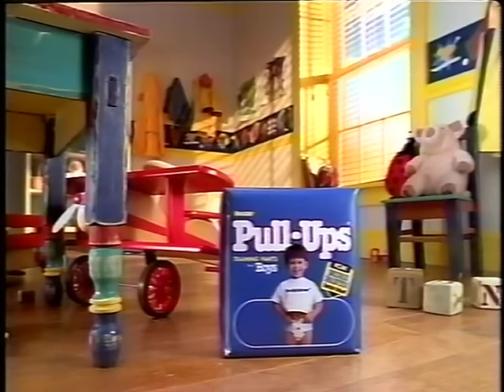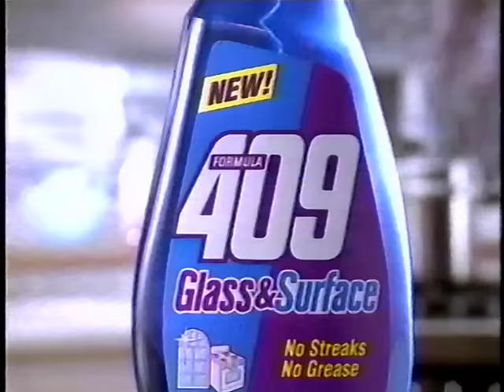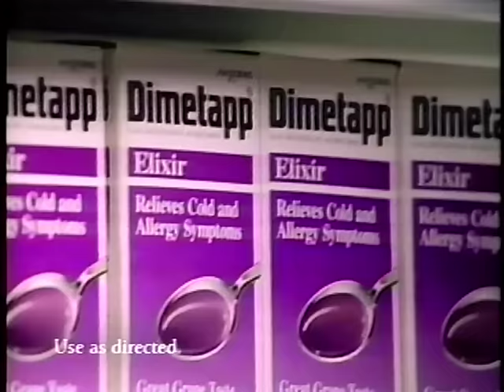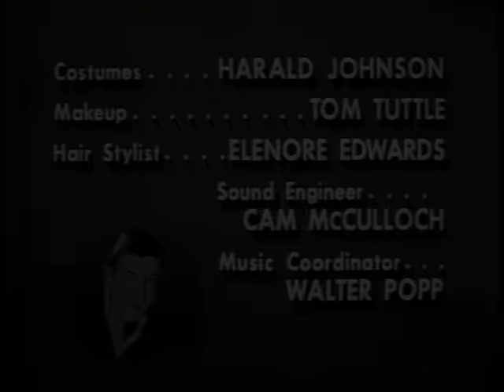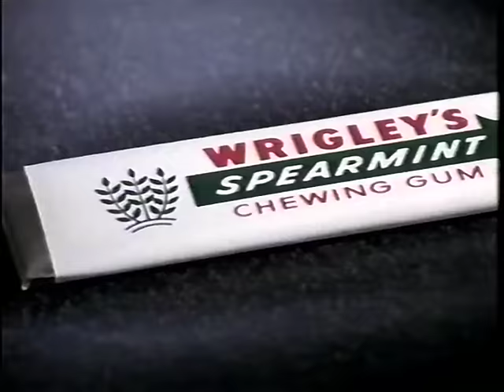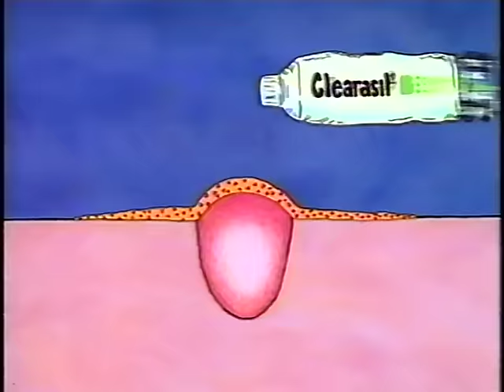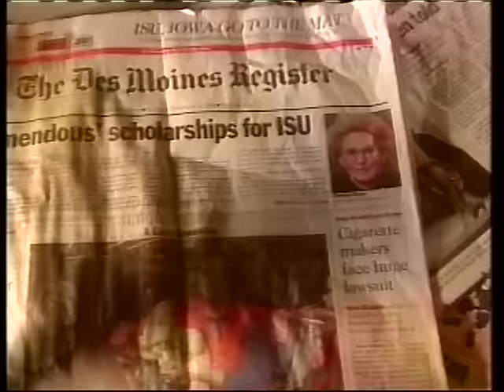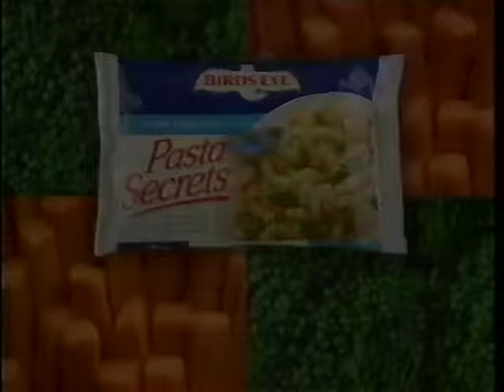90's Commercials Vol. 496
These commercials aired on Nick at Nite on April 7th, 1996

1. Next up on Nick at Nite...
2. "The Dick Van Dyke Show" Nick At Nite title card/intro (I loved these little factoids they used to play before shows.  For a person obsessed with pointless trivia like myself they probably added a lot to my knowledge base)
3. Got Milk? (One of the more iconic 90's commercials and definitely the best Got Milk? ad)
4. Pull-Ups
5. Pier 1 Imports (Man, I haven't thought about this store in forever and to me it epitomizes the mid-late 90's.  In early 2020 they filed for Bankruptcy and by May of 2020 closed all of their stores after the coronavirus pandemic hit. They reopened later that year as an online only retailer)
6. Moen Faucets
7. 409 Glass & Surface Cleaner
8. Round Up
9. TV Land
10. TV Spot for "The Birdcage"
11. Playskool (I'm pretty sure that the singer here is Phoebe Snow)
12. Stick Ups (I don't think I've seen this since the 90's and instantly remembered that CG fish at 3:39)
13. Dimetapp Elixir
14. Pringles (Every time I eat Lay's potato chips I can't help but wipe my greasy fingers all over my shirt for no reason)
15. Nick Jr Promo (I still watched this for episodes of Muppet Babies during the summer and also remember occasionally watching that weird Rupert cartoon)
16. "The Dick Van Dyke Show" End Credits (IMO this is probably the greatest sitcom of all time and is full of great writing.  The episode with Rob finding the hidden treasure in his Great Uncle's desk might be my favorite episode of anything ever
17. Promo for "1996 VH1 Honors"
18. Promo for "In Your House"
19. Sega Channel
20. Wrigley's Spearmint Gum
21. Hillshire Farm Brown Sugar Cured Hams
22. Head & Shoulders
23. Nick at Nite Station ID
24. Next up on Nick at Nite... (Commercials after this are technically from 4/8/96)
25. Nick Jr. Play Math! on CD-ROM
26. Clearasil
27. Dirt Devil Broom Vac
28. Dance Mix Vol 4 (AKA the soundtrack to my 6th grade talent show in '96)
29. National Guard & Reserve PSA
30. The Des Moines Register
31. The Des Moines Register
32. Wendy's (With Dave Thomas)
33. French's French Fried Onions
34. Birds Eye Pasta Secrets
35. V8
36. Motrin IB
37. Raisin Nut Bran (Who eats cereal out in a wheat field like this?)